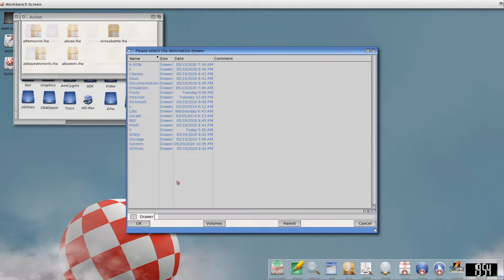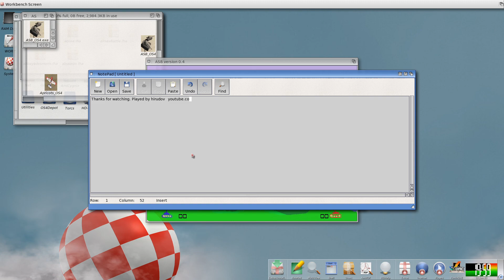Amiga Longplay - Airseabattle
Full playthrough of the Amiga game Airseabattle. Played on AmigaOS 4.1. The game is a port of very old Atari 2600 game.